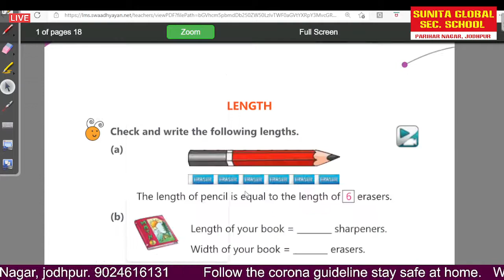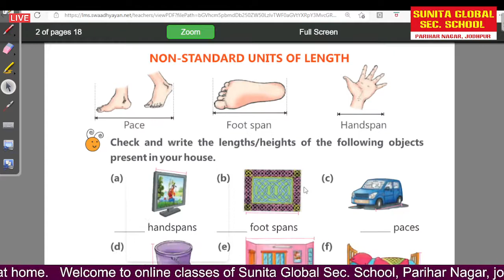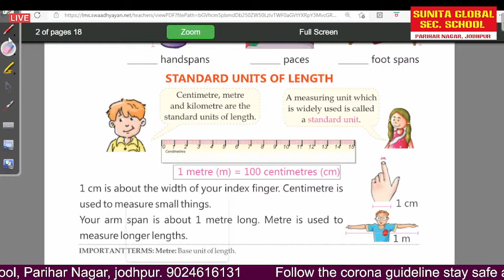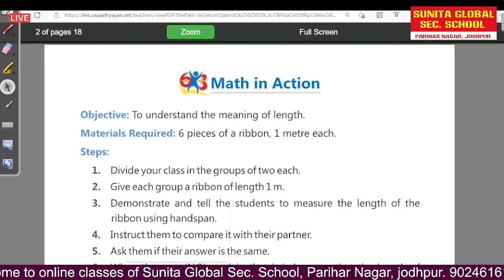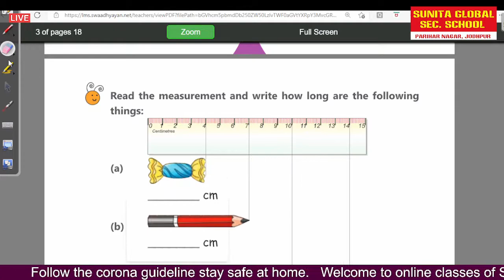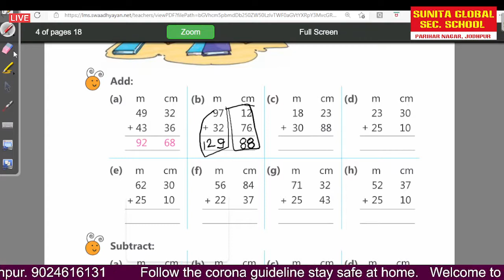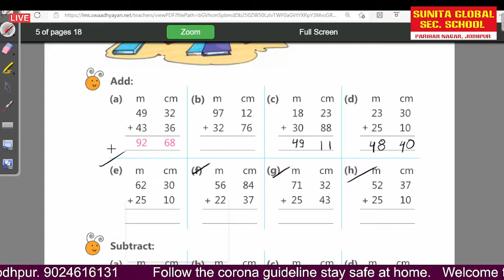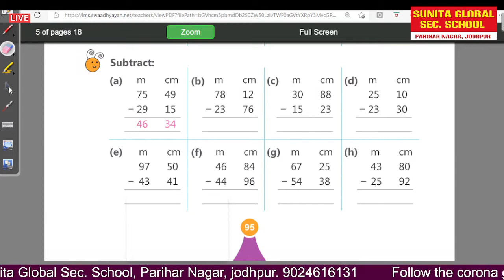Class 2 Subject Maths Chapter 8 Measurement Part 1 by Ritika Rathore